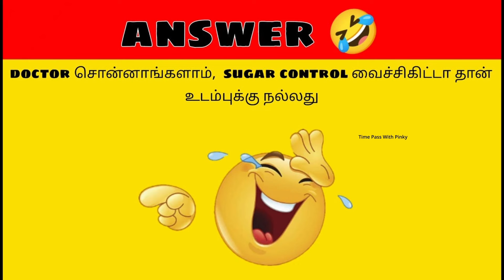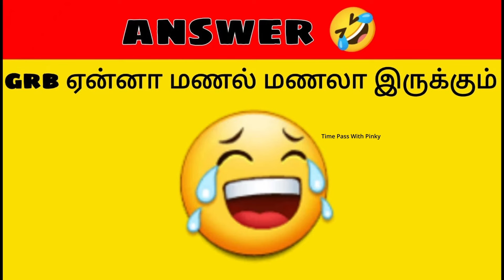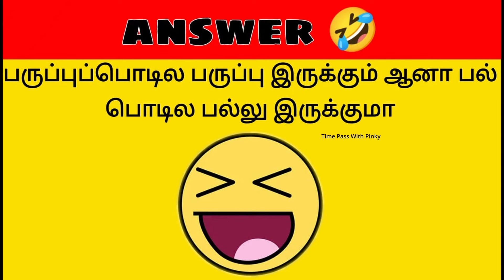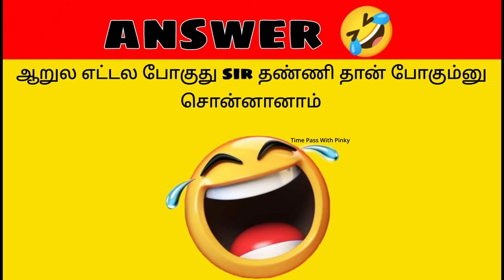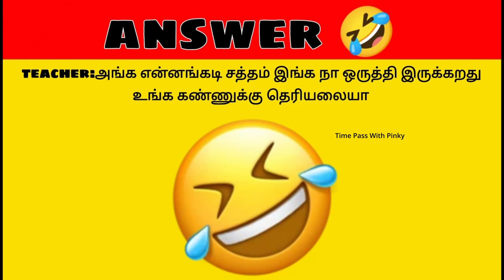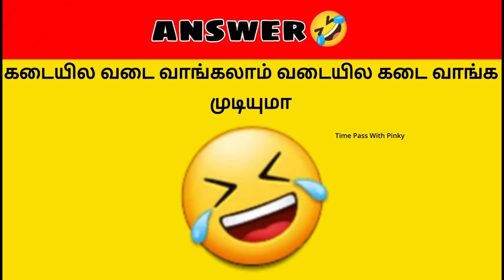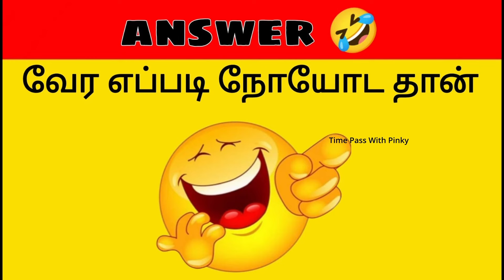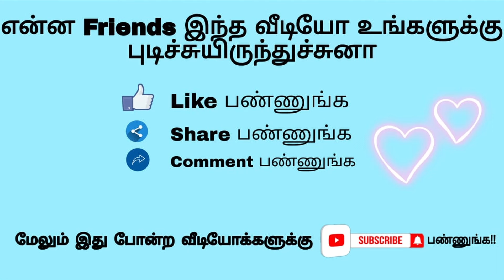Guess The Joke Kadi Jokes Brain Game Part#107 Time Pass With Pinky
Guess The Joke | Kadi Jokes | Brain Game Part#107  @TimePasswithPinky

HELLO ! Friends